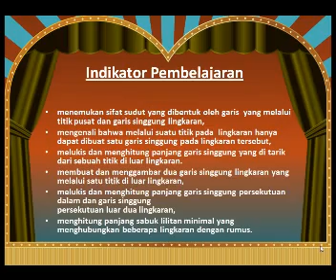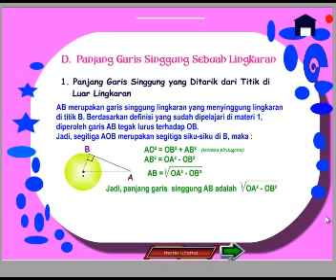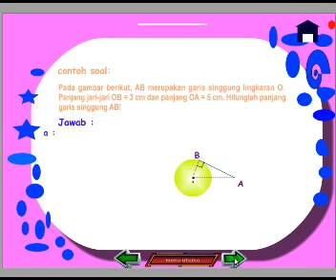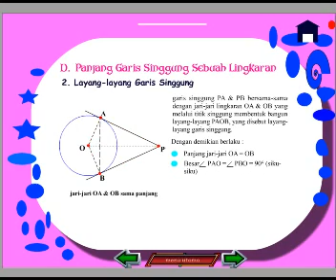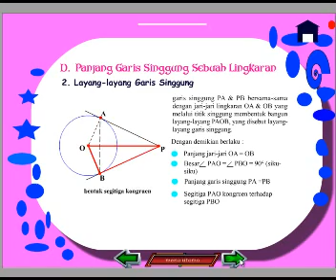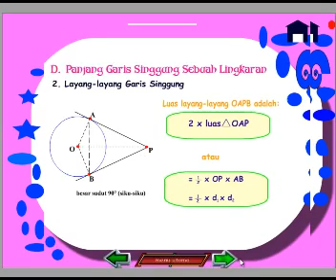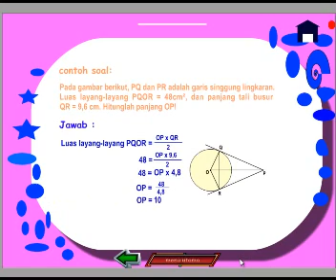GARIS SINGGUNG LINGKARAN 2.wmv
TUGAS MULTIMEDIA FIKI SILVIA